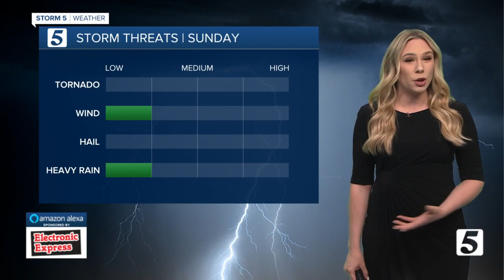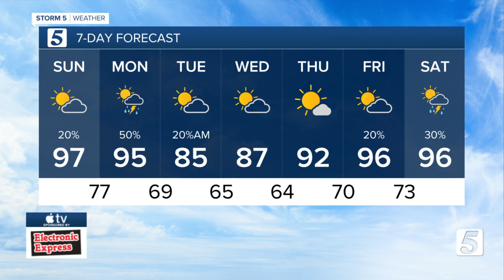Heather's evening forecast: Saturday, June 25, 2022